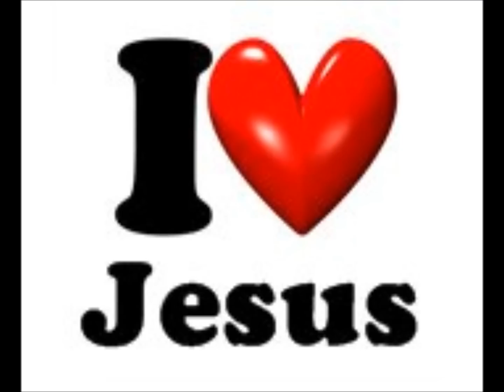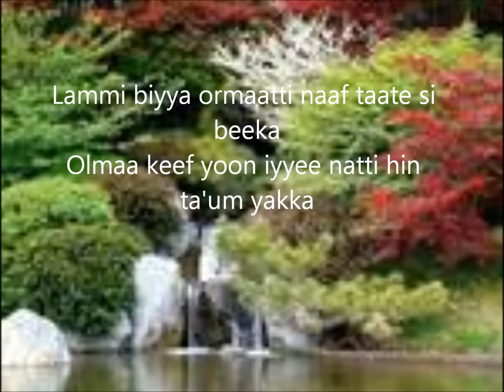ADISU WAYIMA - Gaaddisa Aaragalfii